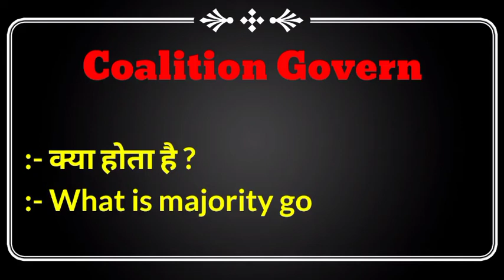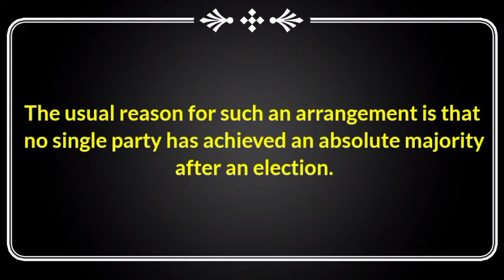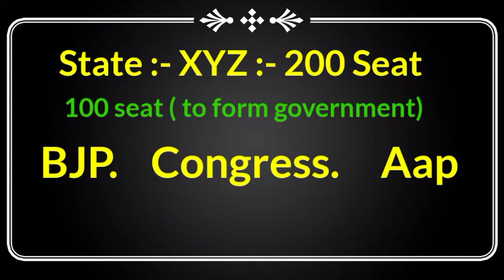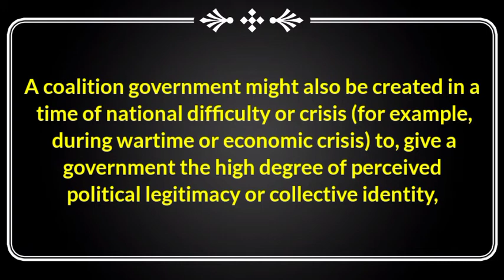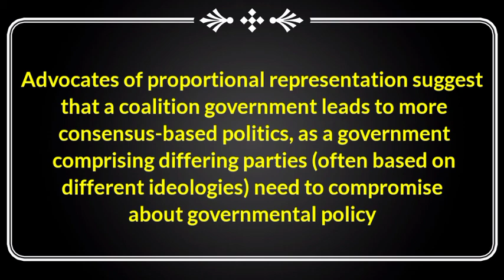What is Coalition Government | meaning and defination of coalition government explained in Hindi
What is Coalition Government | meaning and defination of coalition government explained in Hindi | class 9 , class 10, class 12

Hi this is Amit Raj and you are watching our YouTube channel what iz ?

In this video you will get to know about what is coalition government in india

0:42 :- coalition politics in india

1:59 :- pattern of coalition politics

2:15 :- meaning of coalition government class 10